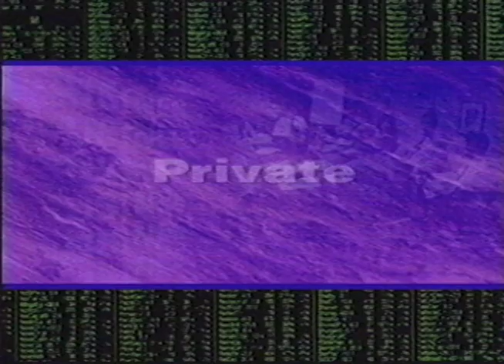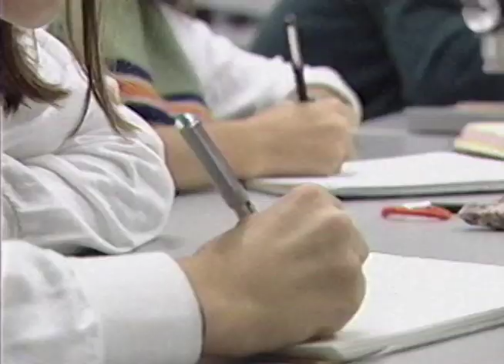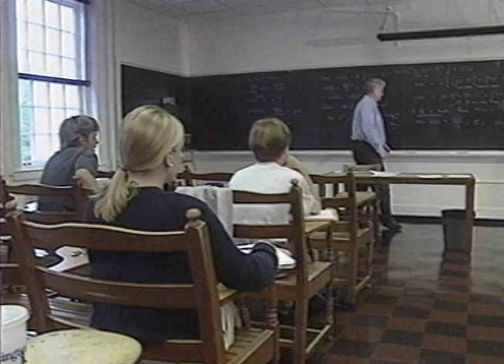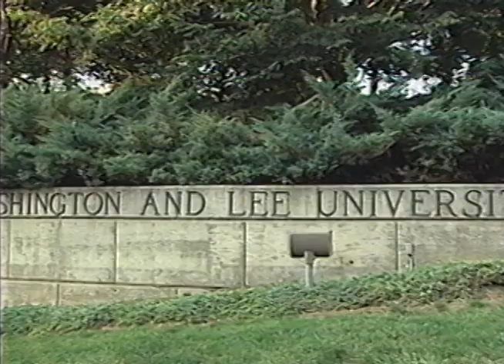Institute for Honor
Institute for Honor - Washington and Lee's Honor System